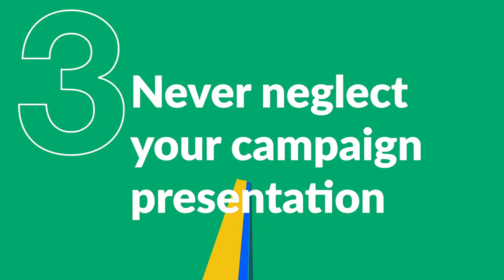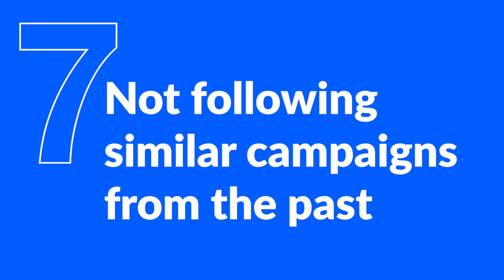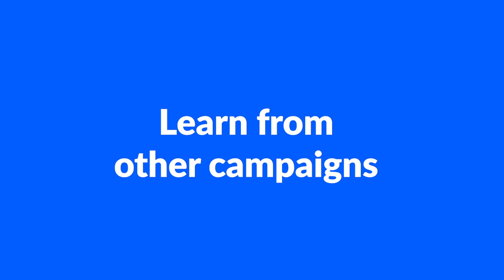10 Crowdfunding Mistakes You Should Avoid by Gadget Flow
10 Crowdfunding Mistakes You Should Avoid by Gadget Flow

to submit your new product today!